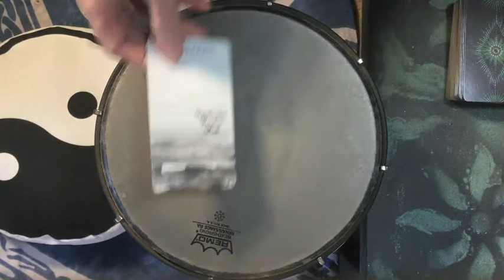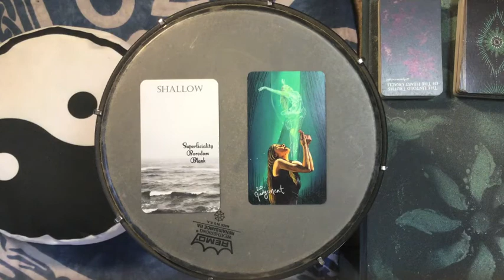Dreams 2021-02-16 🌟 A Deeper Look Into a Past Event